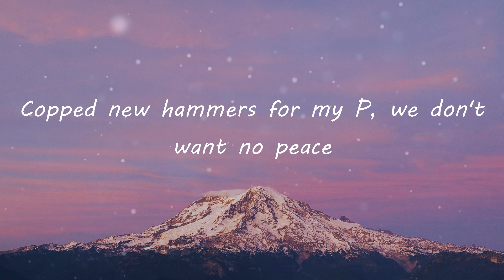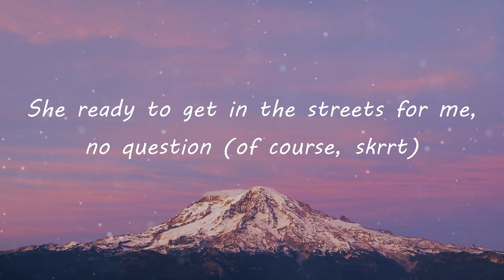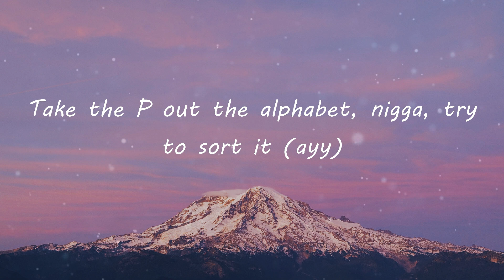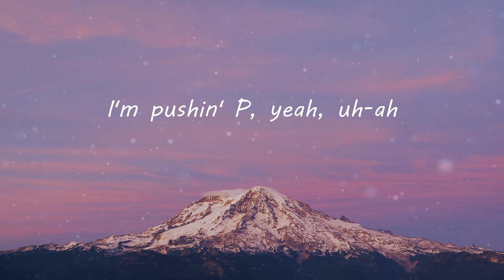Gunna - pushin P (feat. Young Thug) (Lyric Video)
pushin P (feat. Young Thug) (Lyrics) - Gunna